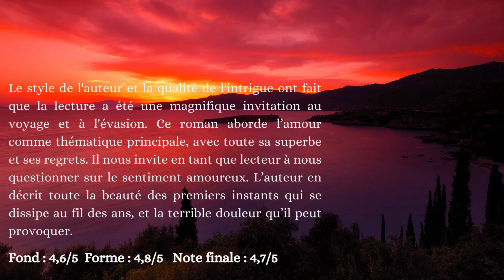Chronique "L'accident" - Jean-Paul Joubert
Résumé :
Alors, vous continuez à me raconter votre histoire ? ― Je ne sais pas si je dois. ― Vous avez promis. ― C’est vrai, mais je me demande pourquoi elle vous intéresse tant. ― Parce que je pressens que c’est une belle histoire, même si je pressens aussi qu’elle doit être triste. ― Vous pressentez bien. » Une rencontre fortuite entre une femme et un homme sur un parking désert. Pendant le court voyage qui s’ensuit, ils se racontent leur vie. À la fin du voyage, ils se séparent sans la certitude de se revoir. La femme retrouvera sa vie d’avant avec nostalgie. Quant à l’homme, entouré de ses proches, il reprend ses occupations. Mais la trahison surviendra, faisant jaillir des souvenirs douloureux et s’écrouler son univers.

Lien d'achat